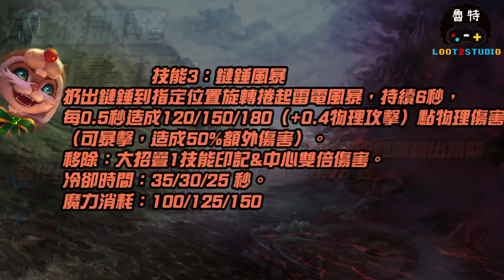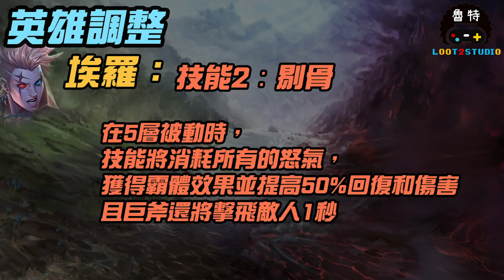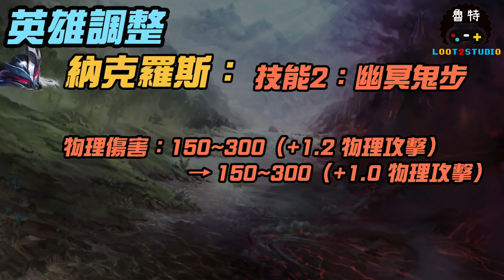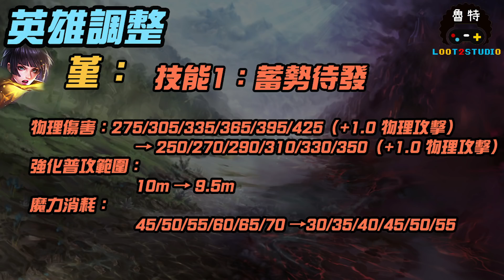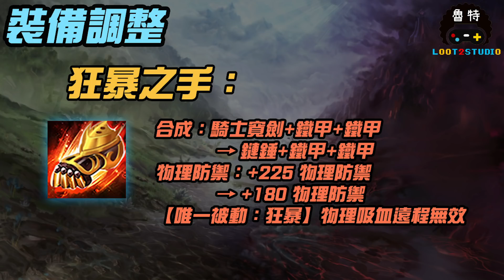【傳說對決】混沌大亂鬥版本英雄＆裝備平衡性調整解析！狐狸要覺醒了嗎？！｜Loot2魯特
英雄調整
裝備調整
各路強度

大家好，我是魯特，是一名熱愛打遊戲的宅宅。
最多逆風場反敗來這看就對了！
每日上傳各種遊戲解說影片～
另有各種主題系列影片。
魯特必定竭盡全力帶給大家歡樂及魯特在傳說裡的所學，讓大家一同打上S和SS！

🔥魯特傳說id：摘星ى大老二
斗內別忘了衡量自己的經濟喔～別造成太大的負擔😎